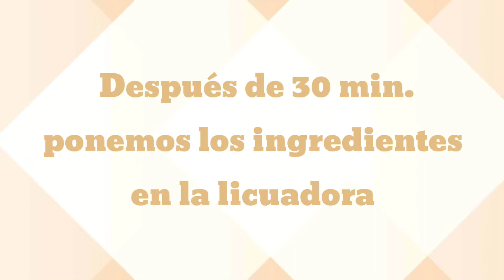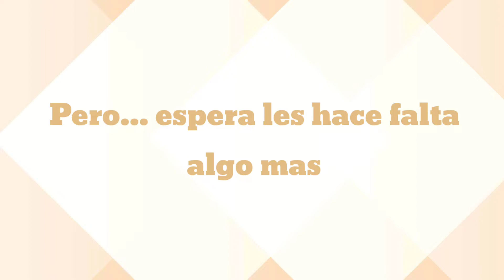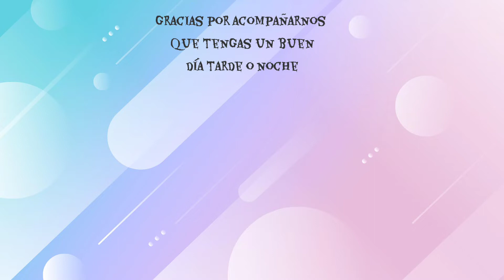PALETAS DE FRESA Y AVENA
Bienvenidos a una nueva receta hoy prepararemos unas paletas saludables super deliciosas y muy faciles de hacer espero que les guste. ¡Vamos a comenzar!

GRACIAS POR REGALARME DE TU TIEMPO MIRANDO LA RECETA QUE TENGAS UN BUEN DÍA TARDE O NOCHE.

AQUI TE DEJO ESTOS LINKS DE LISTAS DE REPRODUCION DE MIS RECETAS POR SI GUSTAS MIRAR.